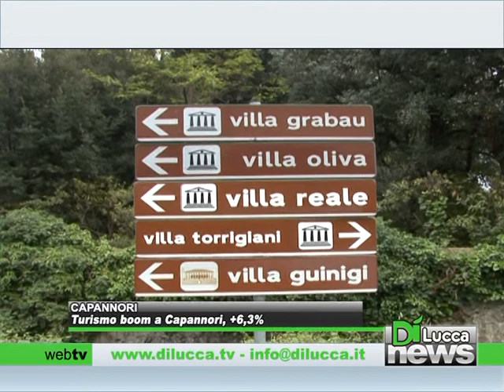Turismo boom a Capannori, + 6,3% - DiNews - 6 aprile 2013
CAPANNORI - Turismo boom a Capannori, + 6,3%